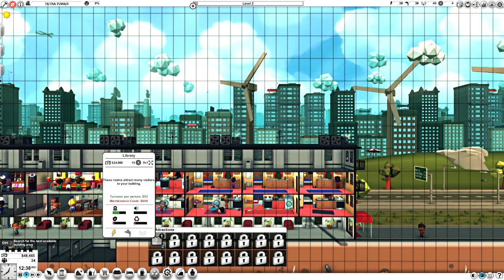Mad Tower Tycoon прохождение на русском 2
Mad Tower Tycoon прохождение на русском